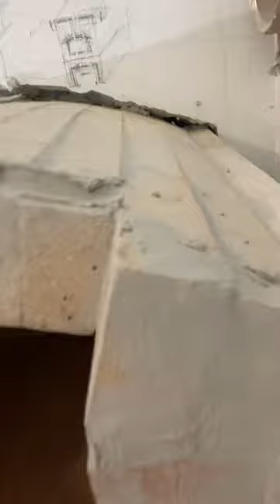Budowa piec chlebowy cz. 3.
Kolebka szamotowa wymurowana, kolejne etap: okno pieca i przyłącze dymu 😊